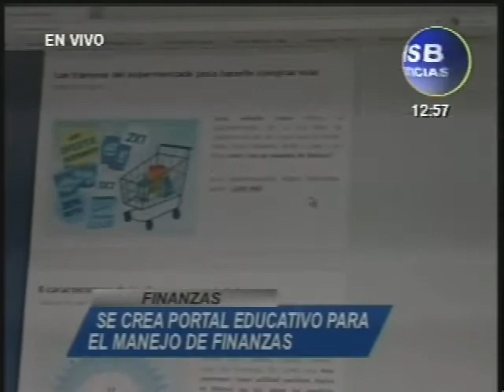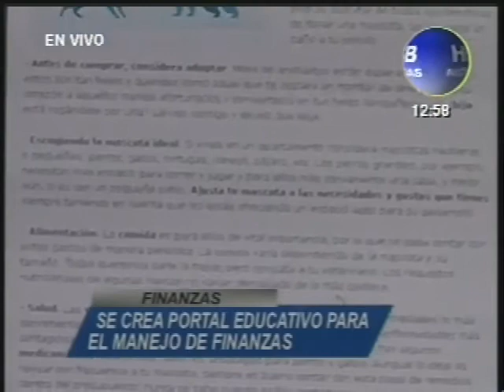FINANZAS EDMOND HSB NOTICIAS 04 JULIO 2012